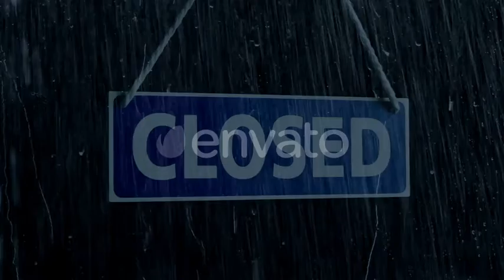Rain Hits Store Window With Closed Sign | Stock Footage - Videohive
Closed sign in store window on rainy evening

download Rain Hits Store Window With Closed Sign | Stock Footage - Videohive